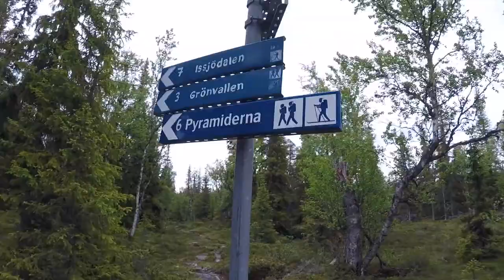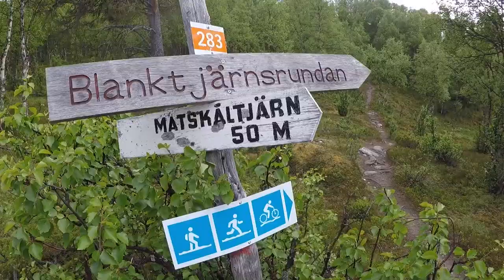VAN LIFE | Outdoor living | Hiking in Sweden with a 60 kilo Newfoundland Dog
Some days in our lives living in a van, having an outdoor lifestyle together with our 60 kilo Newfoundland dog.

We have been living in a van since oktober 2016.

This is a story about to lovers, a dog and a camper. Follow our journey as we travel, work and loose direction around the world, in our converted Mercedes Benz 508.